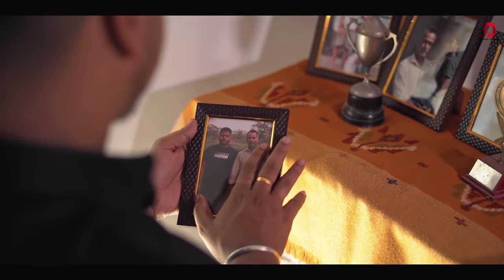DEUTA TUMI - Dhritiman Kalita | Rupam Bhuyan | Poran Borkatoky | Sasanka Samir | Assamese Song 2023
♬ AUDIO CREDITS ♬

Song - Deuta
Singer - Dhritiman Kalita
Composition - Rupam Bhuyan
Lyrics - Sasanka Samir
Mix & Mastered by - Bhupesh Saikia

▣ VIDEO CREDITS ▣

Direction & DOP - Anuprash Das
Story & Screenplay - Nilakshi Deka
Asst Director - Nilakshi Deka
Cast - Hemanta Debnath, Nomam Baruah, Dhritiman Kalita
Editing - Anuprash Das
Cinematography - Jyotiprakash Rabha, Jagadish Das
Asst Cinematographer - Rubul Saud
Asst Production - Niki Hazarika